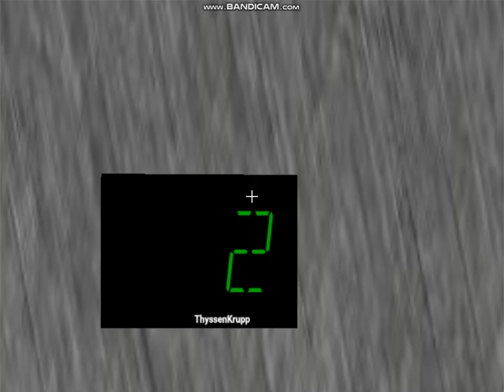Very nice ThyssenKrupp lift at a 3 story office building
This lift has a very nice sounding hydraulic motor